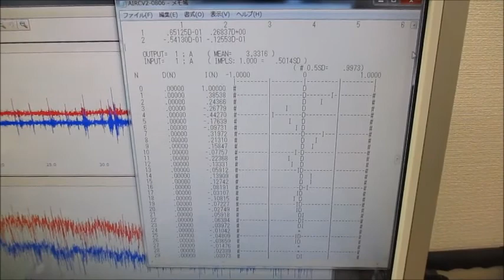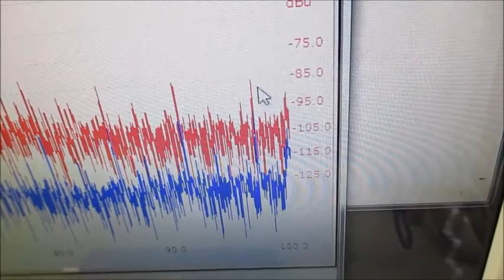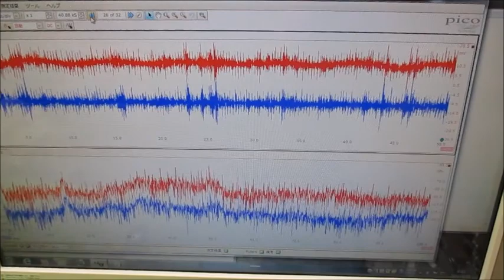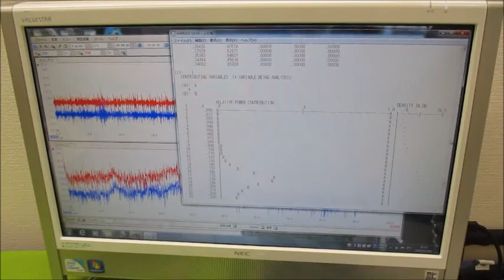超音波発振による相互作用を考慮した「超音波制御技術」